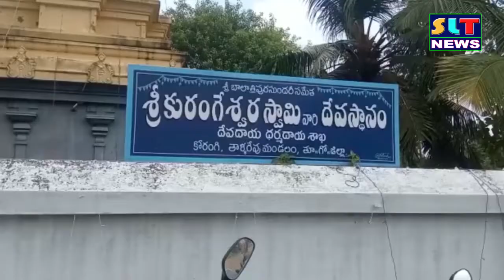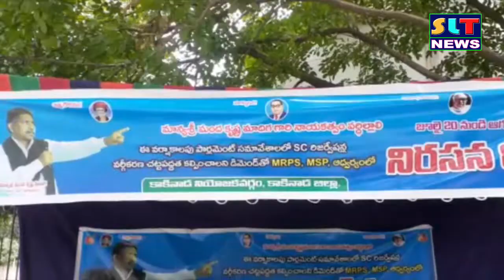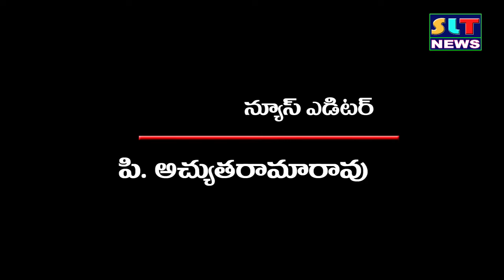SLT NEWS EAST GODAVARI 25 07 2022